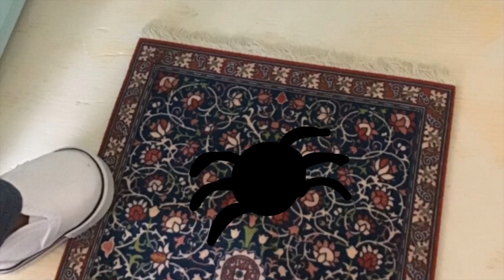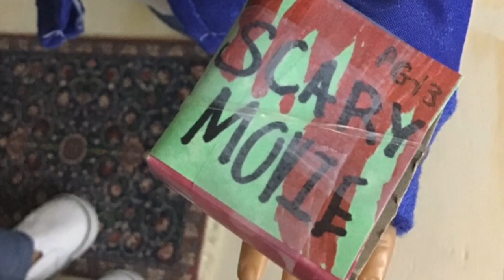Izzy's HORRIFYING Hiccups! | AGSM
HEYYYYY Everybody! How are you? I hope you enjoy this video! I don't really know what else to say so yeah, ummm, Bye! Have a nice weekend! (and feel free to check out the polls in the right hand corner)